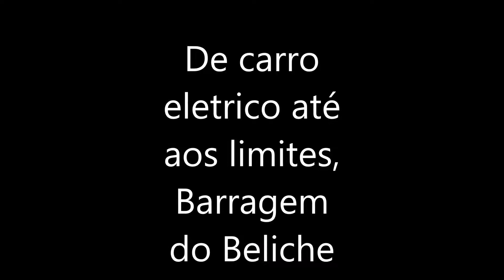De carro eletrico até aos limites Barragem do Beliche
Barragem do Beliche com pouca água, permite chegar a estas lindas penínsulas. Algarve profundo.